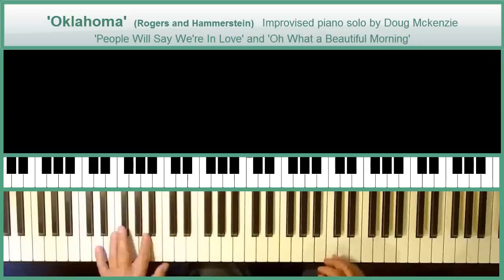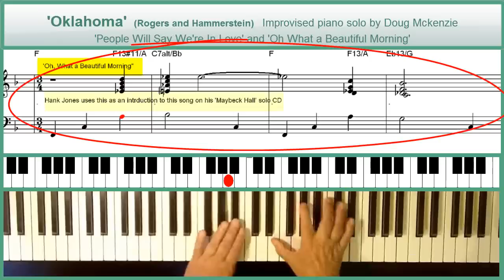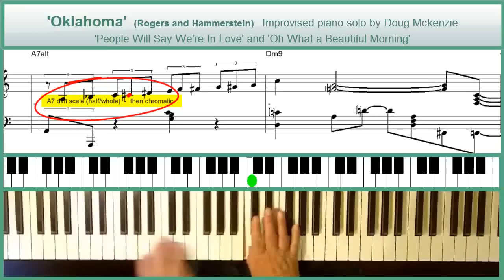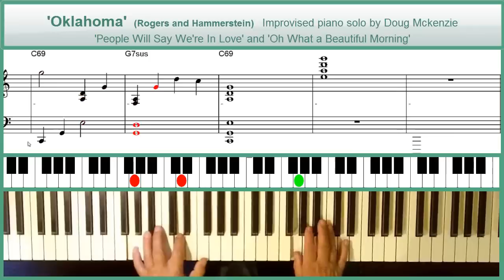'Oklahoma' Medley - Jazz piano tutorial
'Oklahoma Medley' - 'People Will Say We're In Love' and 'Oh What a Beautiful Morning'.
I have uploaded another song on youtube from the Rogers and Hammerstein Show 'Oklahoma' - 'Surrey With The Fringe on Top'
As always, I have added comments which may be of interest to other jazz pianists.
The 12 page printable transcription will be put on my DVD, or can be bought from my website for $1.20.